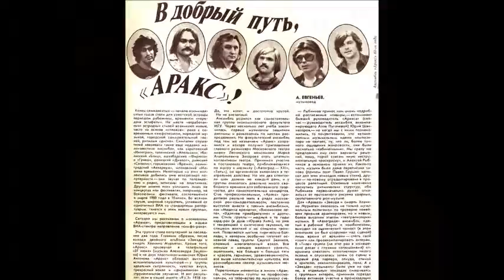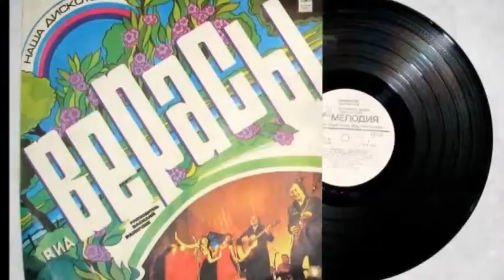Облачный край Союз композиторов